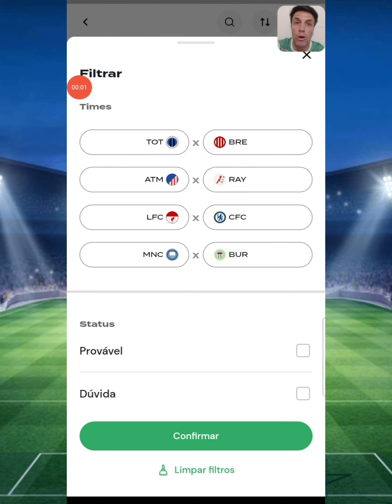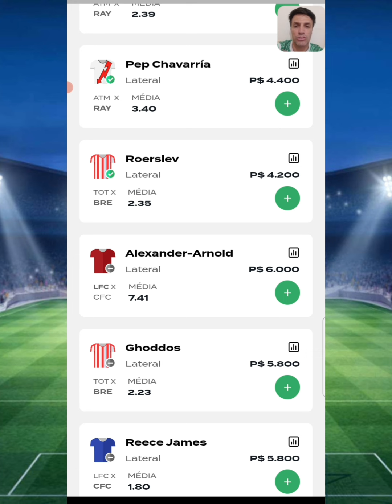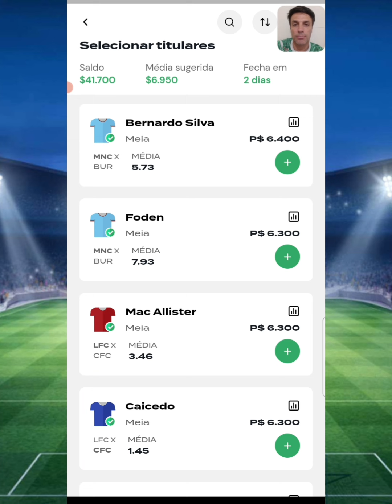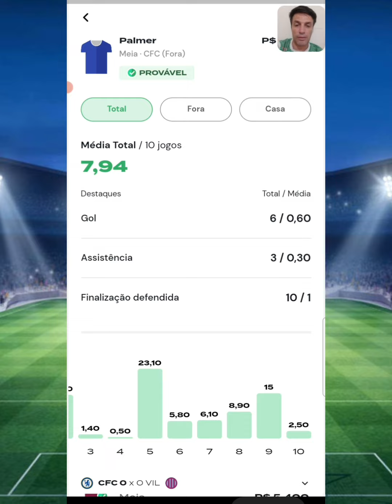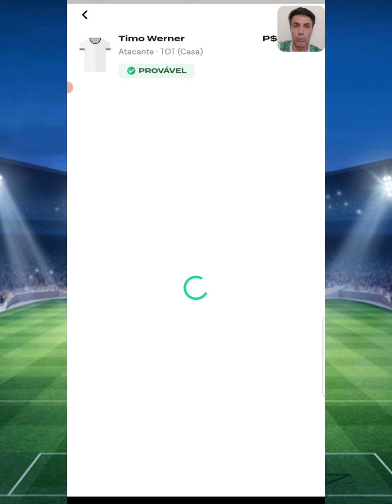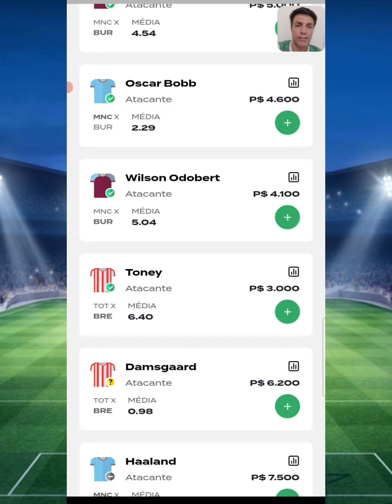REI DO PITACO | DICAS ELITE EUROPEIA - JOGOS DIA 30/01/2024